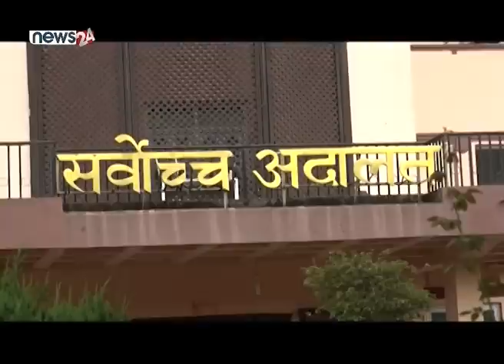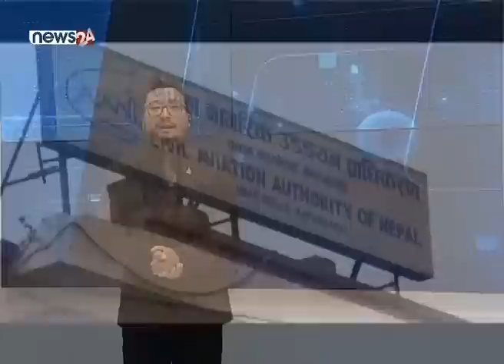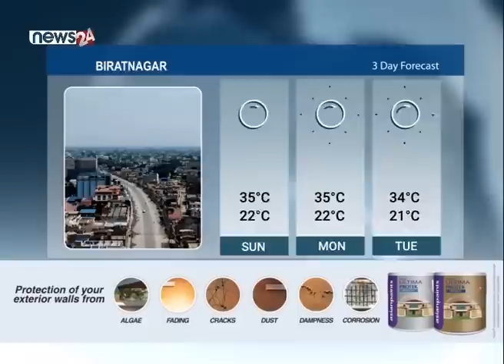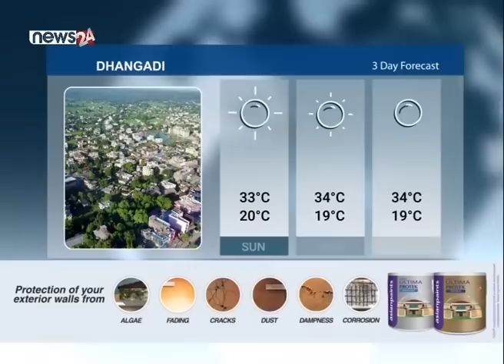PRIME TIME NEWS_8 PM_2079_06_30 - NEWS24 TV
प्रधानमन्त्री शेरबहादुर देउवाले काठमाडौंमा भएको चुनावी सभामा प्रतिगमनको खतरा अझै रहेको बताए । नेताहरुले पनि लोकतन्त्र बलियो बनाउन सत्ता गठबन्धन गरिएको दाबी गरे । नेताजीहरुले जे बोले पनि भइहाल्यो हाम्रो देशमा । यी भनाइहरुबाट दुइटा प्रश्न उब्जिएको छ । पहिलो हो– नेताहरु गणतन्त्र र लोकतन्त्रलाई आफू कुर्सीमा टिकिरहने आधार बनाइरहेका त छैनन् ? दोस्रो, शासन सत्तामा रहेका नेताहरुलाई परिवर्तन जोगाइराख्न कसले रोक्यो ? हो, व्यवस्थामाथि मानिसमा प्रश्न नउठेका होइनन् । संघीयता खर्चिलो भएको र भ्रष्टाचार तल्लो तहसम्म पुगेको खुलासा राज्यका निकाय एवं यस सम्बन्धी काम गर्ने गैरसरकारी निकायका प्रतिवेदनहरुले गरेकै छन् । अब व्यवस्थामाथिको खतरा जनताबाट छैन । सबै दलहरुबाट पनि छैन । खतरा छ भने मात्र ठूला दलहरुबाट छ । सत्तामा भएका नेताहरुबाटै छ । एउटा नेता मन्त्री र सांसद हुने, उसको श्रीमति समानुपातिकमा बस्ने, भाइ–छोरा र भतिजालगायत आफन्तहरु मेयर बन्ने । राजनीतिक नियुक्ति पनि सोही परिवारलाई चाहिने ? यो काम जनताले गरेको होइन, नेताहरुले नै गरेको हो । सुशासन दिन नसक्ने, चुनावमा ठूला कुरा गर्ने तर सो अनुसार काम नगर्ने ?  यिनै र यस्तै दुष्कर्महरुले जनतामा निराशा छाएको हो । २०४६ सालको परिवर्तनपछि शिशु प्रजातन्त्रको नाममा राष्ट्रको ढुकुटीमा अनधिकृत दोहन गरियो । नेपालीको भविष्य अन्धकारमा पु¥याइयो । कामको खोजीमा विदेशिनै पर्ने बाध्यतामा नेपाली युवालाई पु¥याइयो । अहिले फेरि व्यवस्थाप्रति खतरा देखाएर देश लुटने प्रवृत्तिको पुनरावृत्ति गर्न खोजिँदैछ । आम नेपालीले बुझेका छन्, देश नेताहरुले बिगारेका हुन् । अनि गणतन्त्रप्रति खतरा कोहीबाट छ भने त्यो नेताहरुबाटै हो, शासकहरुबाटै हो । अब व्यवस्थामाथि आशंका देखाएर फेरि देशलाई अन्धकारमा पु¥याउने छुट तपाईँ नेताहरुलाई छैन । व्यवस्थाको धेरै चिन्ता नगर्नुस् नेताजीहरु । तपाईँ शीर्ष तहका एक दर्जन नेताको व्यवहार मात्र सुध्रियो भने व्यवस्था अकाट्य बन्ने छ । व्यक्ति, परिवार र दलभन्दा माथि उठेर देशको भलाइका लागि सोच्नुस्, आगामी निर्वाचनसम्ममा देशले पनि अनपेक्षित प्रगति गर्ने छ, तपाईँ नेताहरु पनि जनस्तरमा सम्मानित हुनु हुनेछ । मात्र देशको चिन्ता गरिदिनुस्, भावी पुस्ताको भविष्य सुन्दर बनाउन सोचिदिनुस् ।

१. वर्षमानलाई महासचिव नबनाएको गुन तिर्दै दाहाल, ओनसरीलाई जिताउन सत्ता गठबन्धनका शीर्ष नेताहरुको दौडधुप, विकाशे मन्त्री बनाउने आश्वासन ।

२. रुपन्देही–२ का प्रतिनिधिसभा सदस्य उम्मेदवार गुरुङका पक्षमा सर्वोच्चद्वारा अल्पकालीन अन्तरिम आदेश जारी, गच्छदारसहित नौ उम्मेदवारविरुद्ध परेको रिट खारेज  ।

३. शताब्दी पुरुष सत्यमोहन जोशीको पार्थिव शरीर दाह संस्कार नगरी अस्पताललाई बुझाइयो, प्रधानमन्त्री देउवाबाट राष्ट्रिय झण्डा ओढाएर श्रद्धाञ्जली ।

४. नवौं राष्ट्रिय खेलकुदका क्रममा प्याराग्लाइडिङमा सहभागी आर्मीका खेलाडी निसिम थापाको निधन, दुर्घटनापछि देशैभर प्याराग्लाइडिङ उडानमा प्रतिबन्ध ।

५. र, चिनियाँ कम्युनिस्ट पार्टीको २०औं महाधिवेशनमा राष्ट्रपति सी जिनफिङद्वारा प्रतिवेदन प्रस्तुत, शान्तिपूर्ण एकीकरण नभए बल प्रयोग गर्ने ताइवान नीति ।